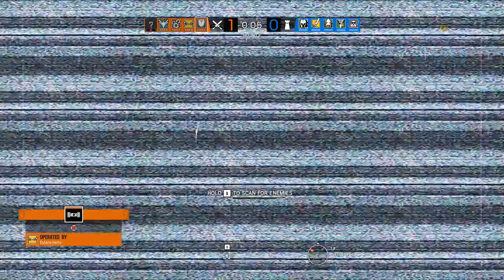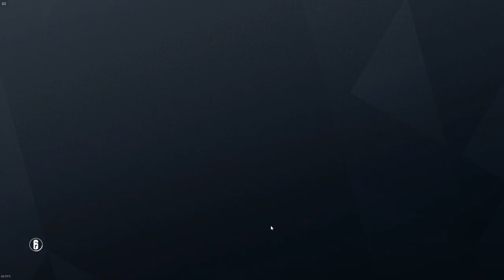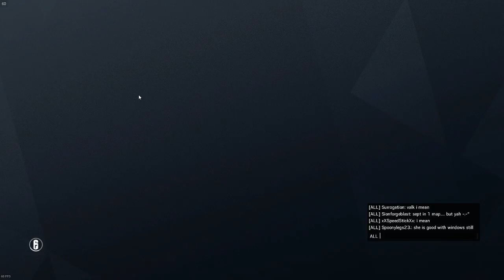R6S best welcome mat ever